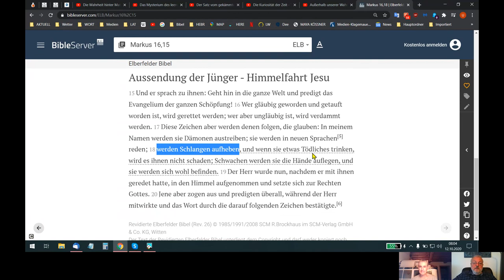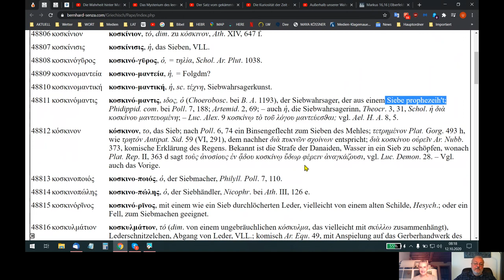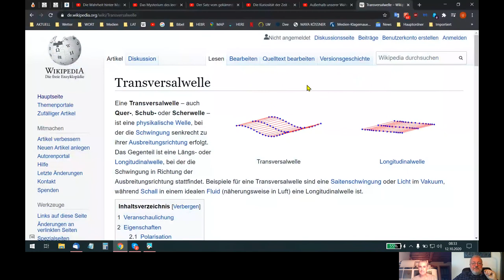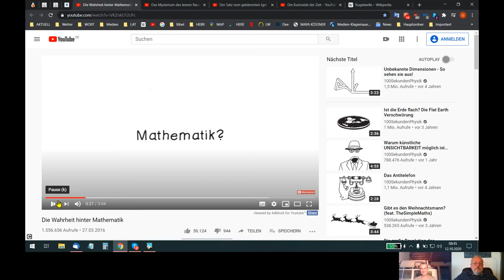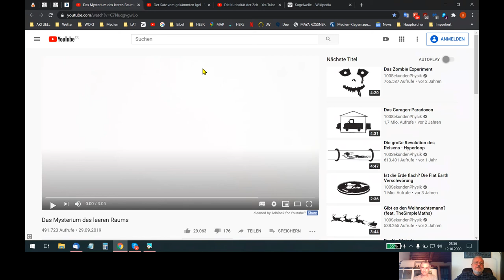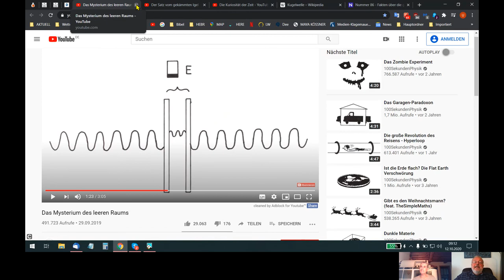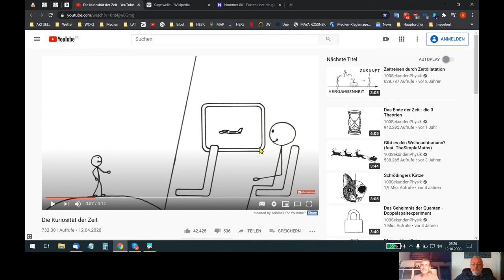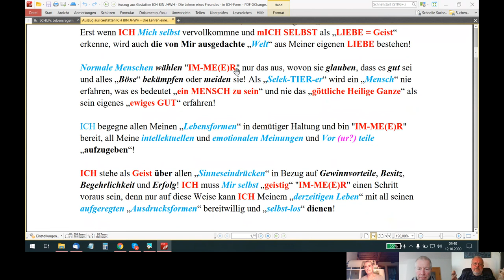HOLOFEELING - WER/WAS ist das "UPsolute AIN SUP" von AL+/- le(+~-)M²? -\+"Du SELBST"!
Skypegespräch Udo - Ariane - Holger vom 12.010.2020